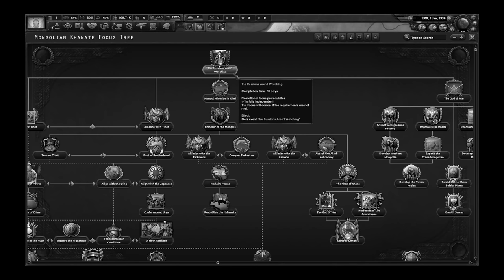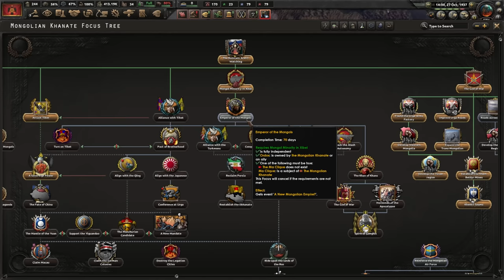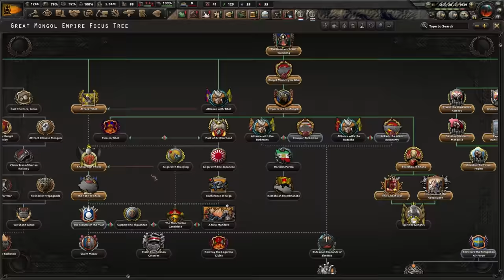WHY Has No One Played This Country!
The greatest hoi4 modding achivement was kaierreich HOWEVER kaiserredux takes it to a whole new level. Hoi4 kaiserredux adds more fun and OP stuff for hoi4. Today we play Mongolia and remake the mongolian empire stupidly broken and surprisely challenging. Hearts of iron 4 mods are amazing!

Sub to memes channel:   @Feedback Memes